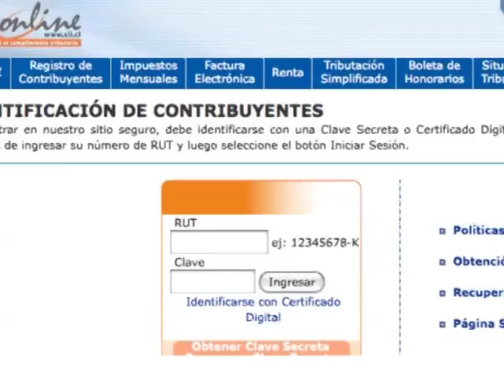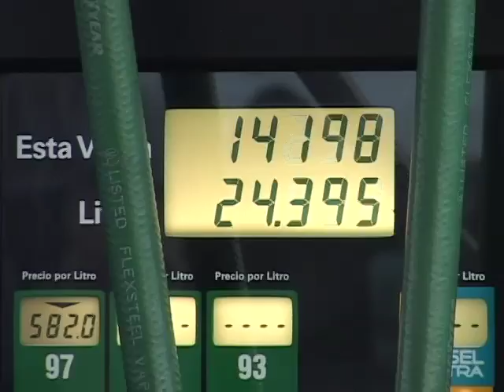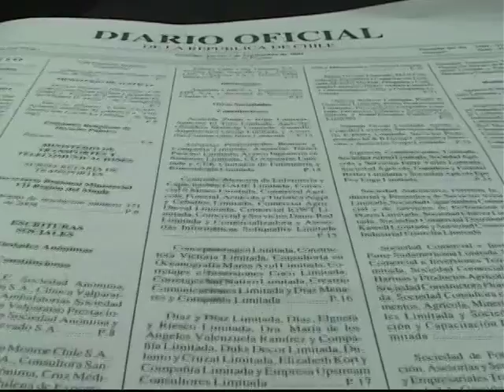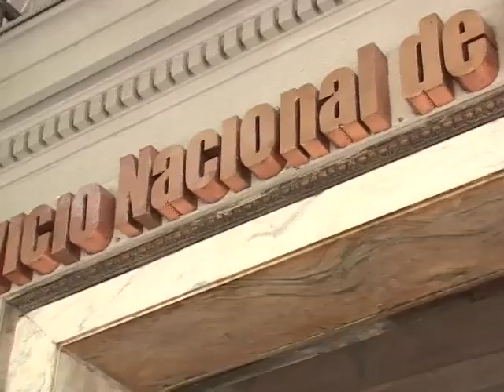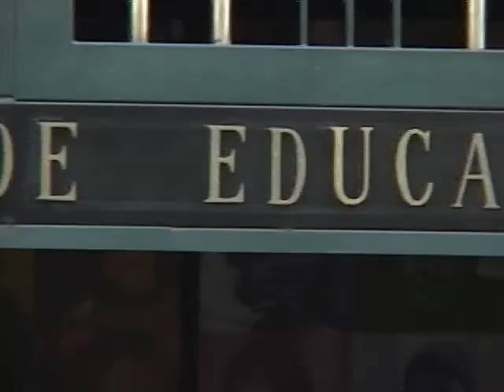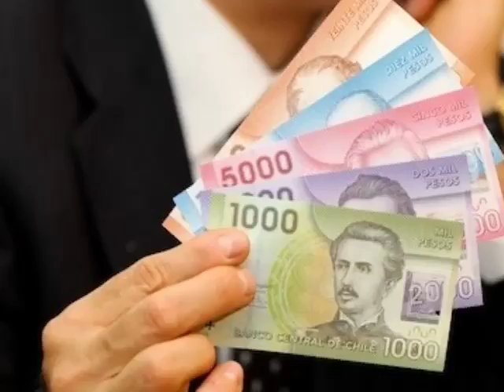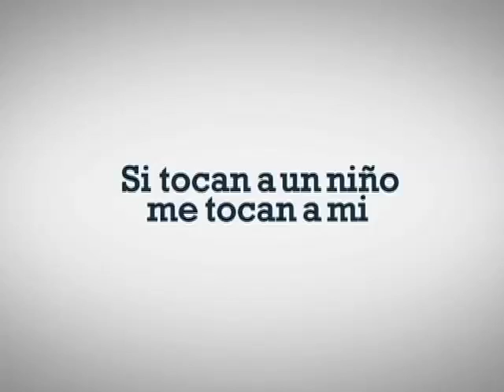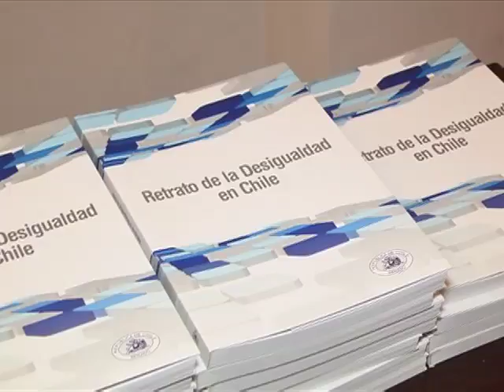Resumen Informativo TV Senado septiembre 2012 (Parte 2)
02:03 Sala del Senado aprobó proyecto que perfecciona la legislación tributaria y financia la reforma educacional
11:40 Senadora Rincón espera que promulgación de la reforma tributaria ayude a una discusión del Presupuesto de la Nación centrado en Educación, Salud y Regiones
16:04 Senado despachó proyecto que fortalece el carácter variable del impuesto específico a los combustibles
28:48 Aprueban idea de legislar proyecto que regula las transacciones comerciales de productos agropecuarios
38:21 Senadores se refirieron a participación de Chile en el diálogo entre el gobierno colombiano y las Farc
41:06 Senador Letelier se reunió con representantes de la Unión Europea
44:57 Senador Orpis se refirió a proyecto de ley del Ejecutivo sobre Carretera Eléctrica
48:46 Senador Quintana apoyará todas las instancias judiciales que anulen la licitación del gobierno para la explotación del litio
52:51 Presidente del Senado recibió visita protocolar del secretario general de la OEA
57:11 Presidente del Senado encabezó ceremonia de conmemoración del aniversario del derecho pleno al voto de la mujer
1:03:01 Cuarta Subcomisión Mixta de Presupuestos recibió al subsecretario de Educación
1:07:08 Comisión Unida de Educación y de Transportes avanzó en las indicaciones al proyecto de televisión digital
1:15:14 Comisión de Medio Ambiente analizó evaluación ambiental estratégica del gobierno y plan regulador de la Región Metropolitana
1:20:05 Comisión de Trabajo despachó iniciativa sobre condiciones de retiro de los funcionarios públicos
1:23:47 Comisión de Relaciones Exteriores despachó acuerdo sobre Convenio entre Chile y Honduras
1:27:40 Comisión de Transportes despachó proyecto sobre instalación de torres para antenas emisoras
1:31:48 Senador Patricio Walker presentó campaña comunicacional sobre protección integral de menores de edad
1:39:43 Senadora Alvear instó a poner urgencia al proyecto que proporciona locomoción colectiva gratuita a los locales de votación en días de elecciones
1:45:25 Presidente del Senado en presentación del libro "Retrato de la desigualdad en Chile"